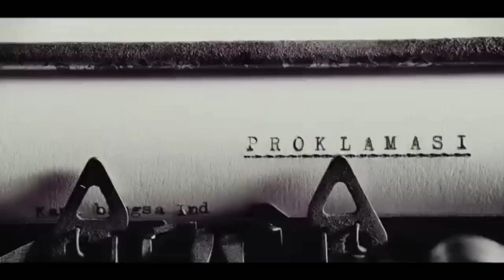VIDEO SUMPAH PEMUDA // PPKN 8B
Video ini dibuat guna memenuhi tugas PPKN BAB 5 Kelas 8